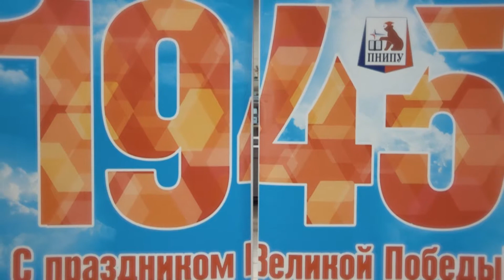В Пермском Политехе поздравили ветеранов ВОВ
4 мая 2017 года в Пермском национальном исследовательском политехническом университете состоялось праздничное мероприятие «Фронтовой огонек», посвященное 72-ой годовщине победы в Великой Отечественной войне.